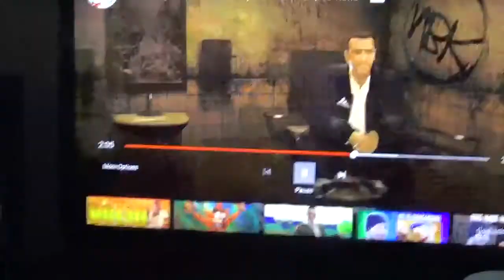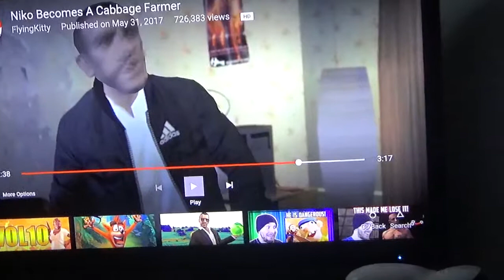THE CABBAGE!| Niko is a cabbage farmer reaction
it's all about the cabbage today, there's cabbage everywhere in GTA Liberty city!